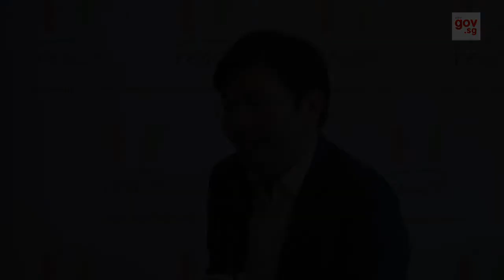Tribunal to resolve neighbourly disputes only as a last resort - Acting Minister Lawrence Wong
A student raises a question on the new community tribunal and whether there are other ways to improve neighborliness.